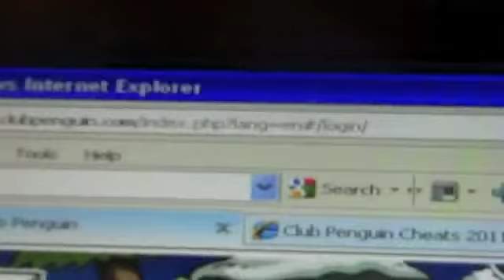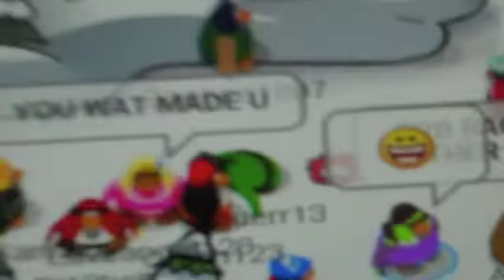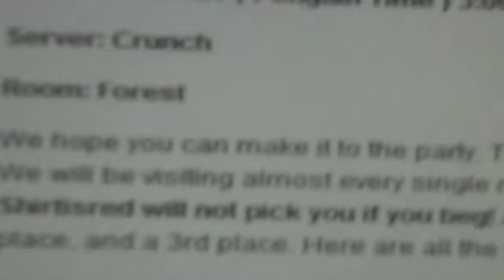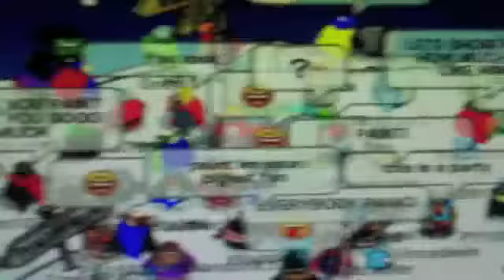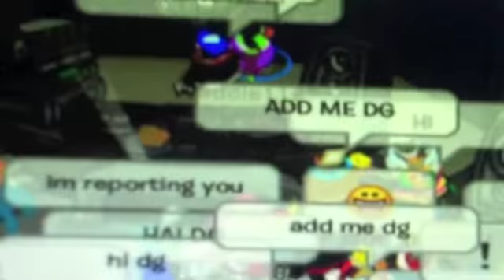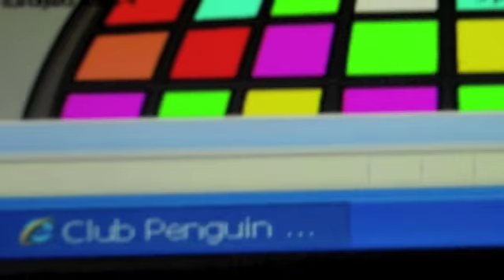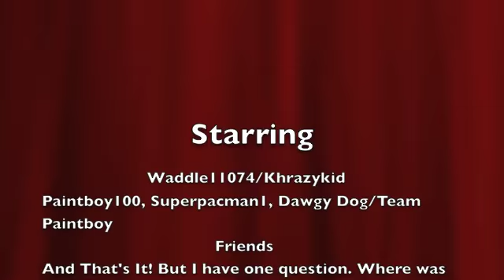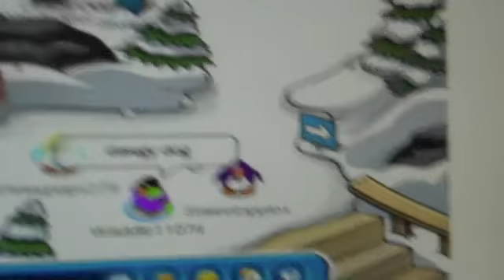Team Paintboy Party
It's just like what you thought you would expect. CRAZINESS!